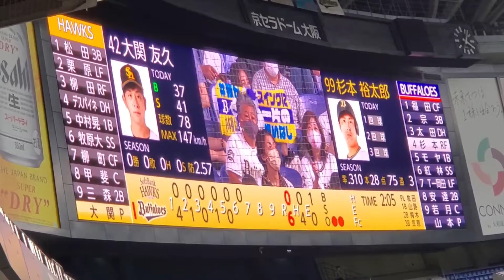20211002 ﾗｵｳ♪ 杉本裕太郎 通常･偶数打席の登場曲【｢愛をとりもどせ！！｣／クリスタルキング】 6回ｳﾗ第3打席 ｵﾘｯｸｽ･ﾊﾞﾌｧﾛｰｽﾞ@京ｾﾗﾄﾞｰﾑ大阪･ﾚﾌﾄ外野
【｢愛をとりもどせ！！｣／クリスタルキング】